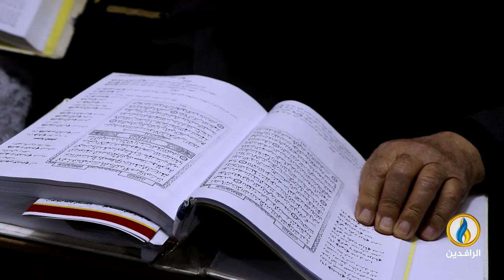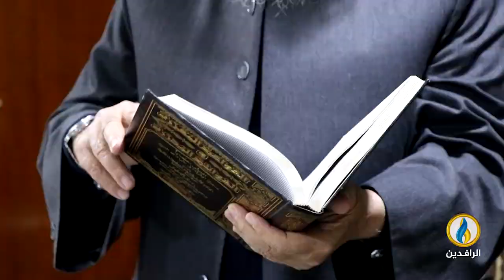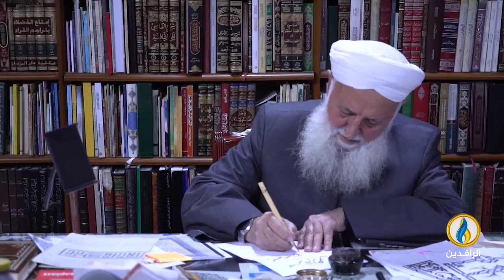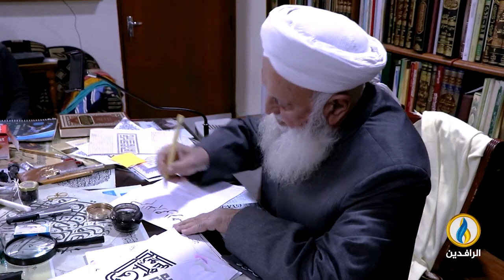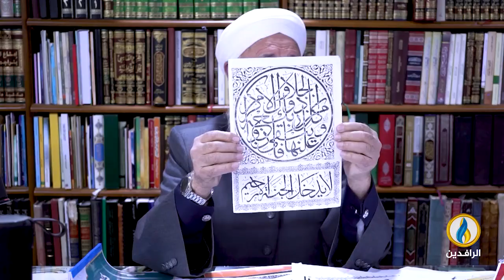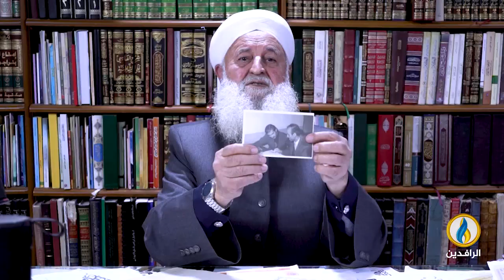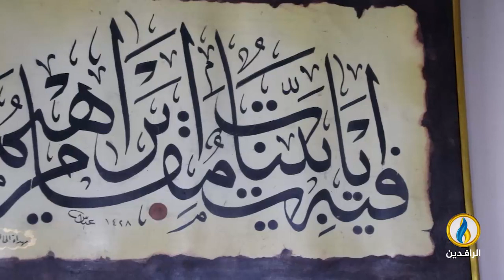سيرة_حياة | الشيخ إبراهيم المشهداني